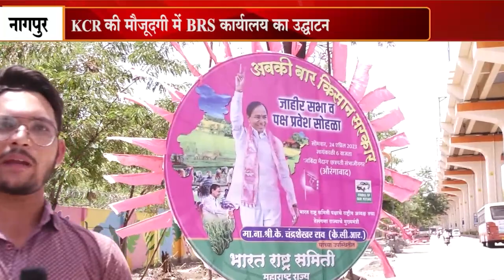BRS के झंडो से सजा नागपुर....INBCN NEWS